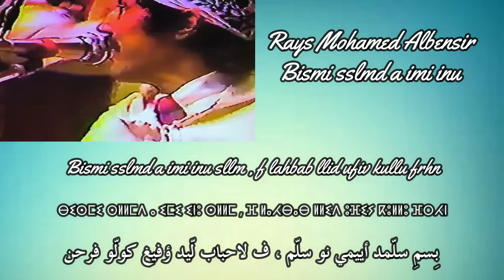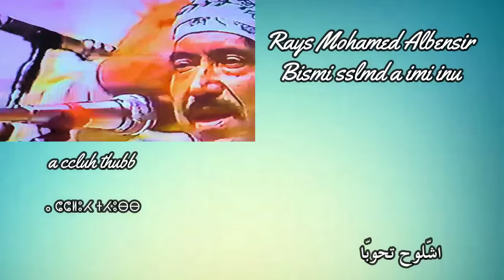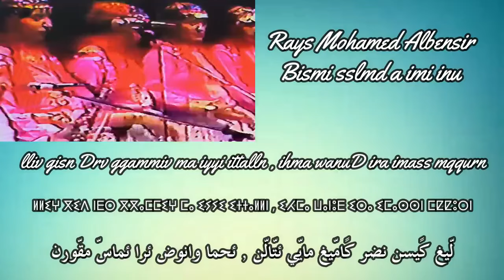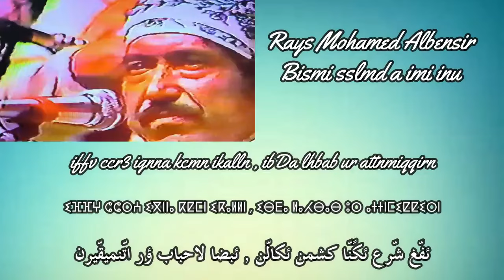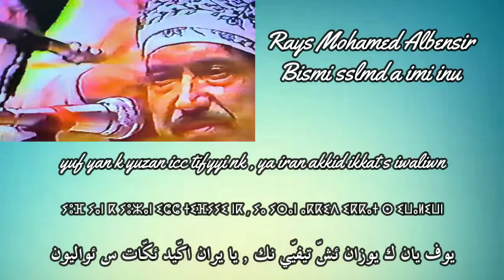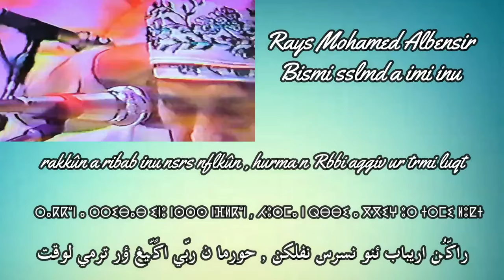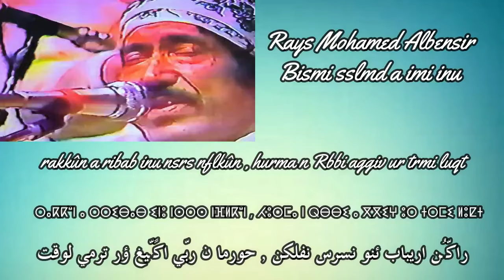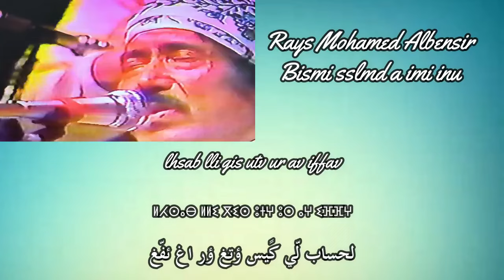Med Albensir - Bismi sslmd a imi inu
Bismi sslmd a imi inu sllm , f lahbab llid ufiv kullu frhn
f lahbab llid ufiv kullu frhn , a yayt tmizar accluh msakûn
ayayt tmizar a ccluh msakûn , lliv dav nmmaggar suq" ikmml
a RbaT illa gis lmalik nnv , attn ihfD Rbbi biddn as , i3awn
lHna ayttazzal iy imuslmn , a ssi muhmd a lamir iSlhn
atbir a sidi msakûn alli 3awn
a sslam imRbbi ayyi kûn inn isslkm , i willi vid a ssisn tsllamv
a ccluh thubbam av nit amarg , ssnv is thubbam a ccluh amarg
laxbar lli giti tram nsstn , macc Hann nkSuD a yixf inu siwn
macc Hann nkSuD a yixf inu siwn , lbhr Hann iggut iv ratt nttarm
lliv gisn Drv ggammiv ma iyyi ittalln , ihma wanuD ira imass mqqurn
amzil kSuDn s ixf ns iffuvt , ixf inu bidd ukan f lqul nk
accbar nlla gis ar kiv mmutv , yan d nfl tigira inu asi ssi3r
ur sul nssn ddunit mani rant , ar Hlli ttazzalnt s imuslmn
iffv ccr3 ignna kcmn ikalln , ibDa lhbab ur attnmiqqirn
ikcmd iRiZ aman kullu lasn , ya izrbn tiDDa ka ra ssul isuw
maxx a tasa ad inu thnnit anv , kull madd iwin d lhin tamnt ast
ar ka thhrgmt ar ka ttasust , lvdrt ayad a ya iran av ifl
nmun bdda ditunt a tarragt , nkkd aSmmiD nkk lhma fllawn
yuf yan k yuzan icc tifyyi nk , ya iran akkid ikkat s iwaliwn
ard ihhrg agûns nnm a tasa inu , ixf inu qnD ukan trmi luqt
ccaHwa d lhubb ncca lvllat ns , att najj i wid aratt ittarm
llayHnnik a zzin akkûn ur ncmmt , attzrt tagadda nnun sik iliqn
attzrt tagadda nnun sik iliqn , ma ssul ittrju ya ilan l3aql
irmi wafud nnav trmi SSaht , ixf inu yuda yyik v ilulluyn
ula lhbab rmin haqqa amarg , a ukan ntub lkmv tawwuri inu
ivd iqqan add nffuv s isuyas , inkr l3yaD inna kra fiss ayt
rakkûn a ribab inu nsrs nflkûn , hurma n Rbbi aggiv ur trmi luqt
a ur ikkis Rbbi luqqr f imi inu , urd nfl tadallit v isuyas
ur ankkrz l3ar v iclhiyn , nkka akk" lhuz ula sus nkkatn
kkivd akk" lhuz ula sus nkkatn , urra nhsad i man v isawaln
ar bnnun ijrman f imuslmn , ya ur igin Rbbi kkisn av ifassn
ikks av imi d l3aql att ur nTTf , urra nttbndaq" i kra att nttalv
a rja f llaH rmiv takrrayt , yudav ljmHur inu lli TTafv
a rja f llaH rmiv takrrayt , kaygatt lbab lli ssnv nqqrt
urta jju d ngg"r s isafarn , ajjat av ajjat av ka akka fissv
gant av tmuDan a wul inu kkuSt , yat gisnt lHawa ur iyyi mmimn
lhsab lli gis utv ur av iffav
yura iwaliwn isgidditt : Mohamed Ouadi
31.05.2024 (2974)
ⴱⵉⵙⵎⵉ  ⵙⵍⵍⵎⴷ ⴰ ⵉⵎⵉ ⵉⵏⵓ ⵙⵍⵍⵎ , ⴼ ⵍⴰⵃⴱⴰⴱ ⵍⵍⵉⴷ ⵓⴼⵉⵢ ⴽⵓⵍⵍⵓ ⴼⵔⵃⵏ
ⴼ ⵍⴰⵃⴱⴰⴱ ⵍⵍⵉⴷ ⵓⴼⵉⵖ ⴽⵓⵍⵍⵓ ⴼⵔⵃⵏ , ⴰⵢⴰⵢⵜ ⵜⵎⵉⵣⴰⵔ ⴰ ⵛⵛⵍⵓⵃ ⵎⵙⴰⴽⵯⵏ
ⴰⵢⴰⵜ ⵜⵎⵉⵣⴰⵔ ⴰⵛⵛⵍⵓⵃ ⵎⵙⴰⴽⵯⵏ , ⵍⵍⵉⵖ ⴷⴰⵖ ⵏⵎⵎⴰⴳⴳⴰⵔ ⵙⵓⵇ ⵉⴽⵎⵎⵍ
ⴰ ⵔⵔⴱⴰⵟ   ⵉⵍⵍⴰ ⴳⵉⵙ  ⵍⵎⴰⵍⴽ ⵏⵏⵖ , ⴰⵜⵜⵏ ⵉⵃⴼⴹ  ⵕⴱⴱⵉ   ⴱⵉⴷⴷⵏ ⴰⵙ , ⵉⵄⴰⵡⵏ
ⵍⵀⵏⴰ ⴰⵢⵜⵜⴰⵣⵣⴰⵍ ⵉⵢ ⵉⵎⵓⵙⵍⵎⵏ , ⴰ ⵙⵙⵉ   ⵎⵓⵃⵎⴷ ⴰ ⵍⴰⵎⵉⵔ ⵉⵚⵍⵃⵏ
ⴰⵜⴱⵉⵔ ⴰ ⵙⵉⴷⵉ   ⵎⵙⴰⴽⵯⵏ ⴰⵍⵍⵉ ⵄⴰⵡⵏ
ⴰ ⵙⵙⵍⴰⵎ  ⵉⵎⵕⴱⴱⵉ   ⴰⵢⵢⵉ ⴽⵯⵏ ⵉⵏⵏ ⵉⵙⵙⵍⴽⵎ , ⵉ ⵡⵉⵍⵍⵉ ⵖⵉⴷ ⴰⵙⵙⵉⵙⵏ  ⵜⵙⵍⵍⴰⵎⵖ
ⴰ ⵛⵛⵍⵓⵃ ⵜⵃⵓⴱⴱⴰⵎ ⴰⵖ ⵏⵉⵜ ⴰⵎⴰⵔⴳ , ⵙⵙⵏⵖ ⵉⵙ  ⵜⵃⵓⴱⴱⴰⵎ ⴰ ⵛⵛⵍⵓⵃ ⴰⵎⴰⵔⴳ
ⵍⴰⵅⴱⴰⵔ ⵍⵍⵉ ⴳⵉⵜⵉ ⵜⵔⴰⵎ ⵏⵙⵙⵏⵜⵏ , ⵎⴰⵛⵛ ⵀⴰⵏⵏ ⵏⴽⵚⵓⴹ ⴰ ⵢⵉⵅⴼ ⵉⵏⵓ ⵙⵉⵡⵏ
ⵎⴰⵛⵛ ⵀⴰⵏⵏ ⵏⴽⵚⵓⴹ ⴰ ⵉⵅⴼ  ⵉⵏⵓ  ⵙⵉⵡⵏ , ⵍⴱⵃⵔ  ⵀⴰⵏⵏ ⵉⴳⴳⵓⵜ ⵉⵖ ⵔⴰⵜⵜ ⵏⵜⵜⴰⵔⵎ
ⵍⵍⵉⵖ ⴳⵉⵙ ⵏ ⴹⵔ ⵖ  ⴳⴳⴰⵎⵎⵉⵖ ⵎⴰ ⵉⵢⵢⵉ ⵉⵜⵜⴰⵍⵍⵏ , ⵉⵃⵎⴰ ⵡⴰⵏⵓⴹ ⵉⵔⴰ ⵉⵎⴰⵙⵙⵏ ⵎⵇⵇⵓⵔⵏ
ⴰⵎⵣⵉⵍ ⴽⵚⵓⴹⵏ ⵙ  ⵉⵅⴼ  ⵏⵙ ⵉⴼⴼⵓⵖⵜ , ⵉⵅⴼ  ⵉⵏⵓ ⴱⵉⴷⴷ  ⵓⴽⴰⵏ ⴼ  ⵍⵇⵓⵍ ⵏⴽ
ⴰⵛⵛⴱⴰⵔ  ⵏⵍⵍⴰ ⴳⵉⵙ  ⴰⵔ ⴽⵉⵖ ⵎⵎⵓⵜⵖ , ⵢⴰⵏ ⴷ ⵏⴼⵍ ⵜⵉⴳⵉⵔⴰ ⵉⵏⵓ ⴰⵙⵉ ⵙⵙⵉⵄⵔ
ⵓⵔ ⵙⵓⵍ ⵏⵙⵙⵏ ⴷⴷⵓⵏⵉⵜ ⵎⴰⵏⵉ ⵔⴰⵏⵜ , ⴰⵔ ⵀⵍⵍⵉ ⵜⵜⴰⵣⵣⴰⵍⵏⵜ ⵙ  ⵉⵎⵓⵙⵍⵎⵏ
ⵉⴼⴼⵖ  ⵛⵛⵔⵄ  ⵉⴳⵏⵏⴰ ⴽⵛⵎⵏ ⵉⴽⴰⵍⵍⵏ , ⵉⴱⴹⴰ ⵍⴰⵃⴱⴰⴱ ⵓⵔ ⴰⵜⵜⵏⵎⵉⵇⵇⵉⵔⵏ
ⵉⴽⵛⵎ ⴷ ⵉⵕⵉⵥ  ⴰⵎⴰⵏ ⴽⵓⵍⵍⵓ ⵍⴰⵙⵏ , ⵢⴰ ⵉⵣⵔⴱⵏ  ⵜⵉⴹⴹⴰ ⴽⴰ ⵔⴰ ⵙ ⵓⵍ ⵉⵙⵓⵡ
ⵎⴰⵅⵅ ⴰ ⵜⴰⵙⴰ ⴰⴷ  ⵉⵏⵓ ⵜⵃⵏⵏⵉⵜ ⴰⵏⵖ , ⴽⵓⵍⵍ ⵎⴰⴷⴷ ⵢⵉⵡⵉⵏ ⴷ  ⵍⵃⵉⵏ ⵜⴰⵎⵏⵜ ⴰⵙⵜ
ⴰⵔ ⴽⴰ ⵜⵃⵃⵔⴳⵎⵜ  ⴰⵔ ⴽⴰ ⵜⵜⴰⵙⵓⵙⵜ , ⵍⵖⴷⵔⵜ  ⴰⵢⴰⴷ ⴰ ⵢⴰⵏ  ⵉⵔⴰⵏ ⴰⵖ ⵉⴼⵍ
ⵏⵎⵓⵏ ⴱⴷⴷⴰ  ⴷⵉⵜⵓⵏⵜ ⴰ ⵜⴰⵔⵔⴰⴳⵜ , ⵏⴽⴽⴷ ⴰⵚⵎⵎⵉⴹ ⵏⴽⴽ ⵍⵃⵎⴰ ⴼⵍⵍⴰⵡⵏ
ⵢⵓⴼ ⵢⴰⵏ ⴽ ⵢⵓⵣⴰⵏ ⵉⵛⵛ ⵜⵉⴼⵢⵢⵉ ⵏⴽ , ⵢⴰ ⵢⵔⴰⵏ ⴰⴽⴽⵉⴷ ⵉⴽⴽⴰⵜ ⵙ ⵉⵡⴰⵍⵉⵡⵏ
ⴰⵔⴷ ⵉⵃⵃⵔⴳ   ⴰⴳⵯⵏⵙ ⵏⵏⵎ ⴰ ⵜⴰⵙⴰ ⵉⵏⵓ , ⵉⵅⴼ  ⵉⵏⵓ ⵇⵏⴹ ⵓⴽⴰⵏ ⵜⵔⵎⵉ ⵍⵓⵇⵜ
ⵛⵛⴰⵀⵡⴰ ⴷ ⵍⵃⵓⴱⴱ  ⵏⵛⵛⴰ ⵍⵖⵍⵍⴰⵜ ⵏⵙ , ⴰⵜⵜ ⵏⴰⵊⵊ ⵉ ⵡⵉⴷ ⴰⵔ ⴰⵜⵜ ⵙⵓⵍ ⵉⵜⵜⴰⵔⵎ
ⵍⵍⴰⵀ ⵉⵀⵏⵏⵉⴽ ⴰ ⵣⵣⵉⵏ ⴰⴽⴽⵯⵏ ⵓⵔ ⵏⵛⵎⵎⵜ , ⴰⴷ  ⵜⵣⵔⵜ  ⵜⴰⴳⴰⴷⴷⴰ ⵏⵏⵓⵏ ⵙⵉⴽ  ⵉⵍⵉⵇⵏ
ⴰⵜⵜⵣⵔⵜ ⵜⴰⴳⴰⴷⴷⴰ ⵏⵏⵓⵏ ⵙⵉⴽ ⵉⵍⵉⵇⵏ , ⵎⴰ ⵙⵙⵓⵍ ⵉⵜⵜⵔⵊⵓ ⵢⴰ ⵢⵍⴰⵏ ⵍⵄⴰⵇⵍ
ⵉⵔⵎⵉ ⵡⴰⴼⵓⴷ ⵏⵏⴰⵖ ⵜⵔⵎⵉ ⵚⴰⵃⵜ , ⵉⵅⴼ  ⵉⵏⵓ ⵢⵓⴷⴰ ⵉⵢⵢⵉⴽ ⵖ ⵉⵍⵓⵍⵓⵢⵢⵏ
ⵓⵍⴰ ⵍⵃⴱⴰⴱ  ⵔⵎⵉⵏ ⵃⴰⵇⵇ ⴰⵎⴰⵔⴳ , ⴰⵡⴽⴰⵏ ⵏⵜⵓⴱ ⵍⴽⵎⵖ ⵜⴰⵡⵡⵓⵔⵉ ⵉⵏⵓ
ⵉⵖ ⴷ ⵉⵇⵇⴰⵏ ⴰⴷⴷ ⵏⴼⴼⵓⵖ ⵙ  ⵉⵙⵓⵢⴰⵙⵏ , ⵉⵏⴽⵔ ⵍⵄⵢⴰⴹ ⵉⵏⵏⴰ ⴽⵔⴰ  ⴼⵉⵙⵙ   ⴰⵢⵜ
ⵔⴰⴽⴽⵯⵏ ⴰ ⵔⵔⵉⴱⴰⴱ   ⵉⵏⵓ ⵏⵙⵔⵙ   ⵏⴼⵍⴽⵯⵏ , ⵃⵓⵔⵎⴰ ⵏ ⵕⴱⴱⵉ   ⴰ ⴳⴳⵉⵖ  ⵓⵔ ⵜⵔⵎⵉ ⵍⵓⵇⵜ
ⴰ ⵓⵔ ⵉⴽⴽⵉⵙ ⵕⴱⴱⵉ   ⵍⵓⵇⵇⵔ ⴼ ⵉⵎⵉ ⵉⵏⵓ , ⵓⵔ ⴷ ⵏⴼⵍ ⵜⴰⴷⴰⵍⵍⵉⵜ ⵖ ⵉⵙⵓⵢⴰⵙⵏ
ⵓⵔ ⴰⵏⴽⴽⵔⵣ ⵍⵄⴰⵔ ⵖ ⵉⵛⵍⵃⵉⵢⵢⵏ , ⵏⴽⴽⴰ ⴰⴽⴽⵯ ⵍⵃⵓⵣ ⵓⵍⴰ ⵙⵓⵙ  ⵏⴽⴽⴰⵜⵏ
ⴽⴽⵉⵖⴷ ⴰⴽⴽⵯ ⵍⵃⵓⵣ ⵓⵍⴰ ⵙⵓⵙ  ⵏⴽⴽⴰⵜⵏ , ⵓⵔⵔⴰ ⵏⵃⵙⴰⴷ ⵉ ⵎⴰⵏ ⵖ ⵉⵙⴰⵡⴰⵍⵏ
ⴰⵔ ⴱⵏⵏⵓⵏ ⵉⵊⵔⵎⴰⵏ ⴼ ⵉⵎⵓⵙⵍⵎⵏ , ⵢⴰ ⵓⵔ ⵉⴳⵉⵏ ⵕⴱⴱⵉ   ⴽⴽⵉⵙⵏ ⴰⵖ ⵉⴼⴰⵙⵙⵏ
ⵉⴽⴽⵙ ⴰⵖ ⵉⵎⵉ ⴷ ⵍⵄⴰⵇⵍ ⴰⵜⵜ ⵓⵔ ⵏⵟⵟⴼ , ⵓⵔⵔⴰ ⵏⵜⵜⴱⵏⴷⴰⵇ ⵉ ⴽⵔⴰ ⴰⵜⵜ ⵏⵜⵜⴰⵍⵖ
ⴰ ⵔⵊⴰ ⴼ ⵍⵍⴰⵀ ⵔⵎⵉⵖ  ⵜⴰⴽⵔⵔⴰⵢⵜ , ⵢⵓⴷⴰⵖ ⵍⵊⵎⵀⵓⵔ ⵉⵏⵓ ⵍⵍⵉ ⵟⵟⴰⴼⵖ
ⴰ ⵔⵊⴰ ⴼ ⵍⵍⴰⵀ ⵔⵎⵉⵖ  ⵜⴰⴽⵔⵔⴰⵢⵜ , ⴽⴰⵢⴳⴰⵜⵜ ⵍⴱⴰⴱ ⵍⵍⵉ ⵙⵙⵏⵖ ⵏⵇⵇⵔⵖⵜ
رابط القصيدة بالحروف الثلاتة ع الفيسبوك